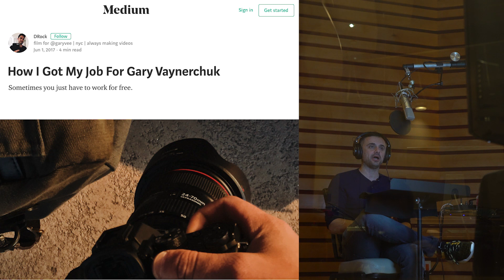The Best Strategy to Increase Sales | DailyVee 427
The best sales strategy to get more customers and increase sales for your company is to focus on branding so that your customers actually come to you... Put out so much content to the point where your brand is so established in whatever niche/field it focuses on that people just want to be associated with it in anyway possible and they are trying to buy from you.